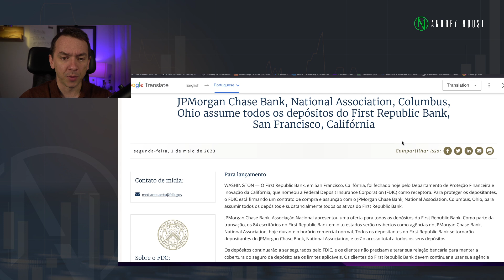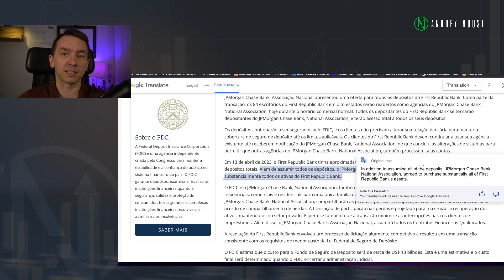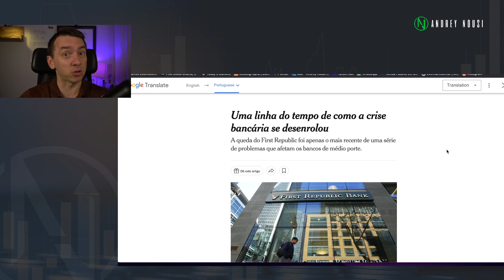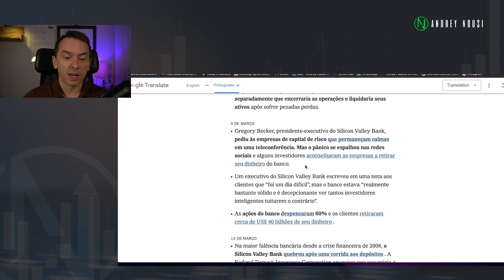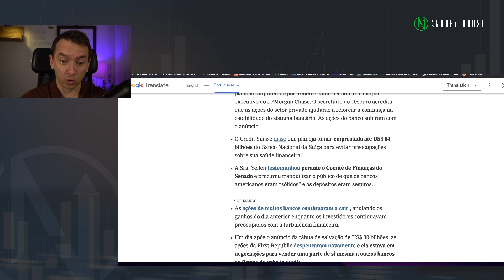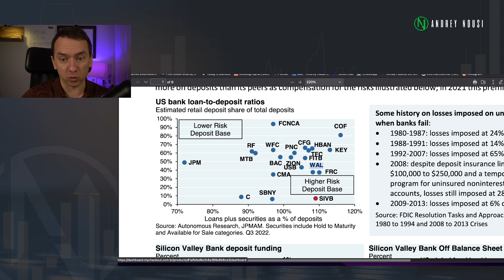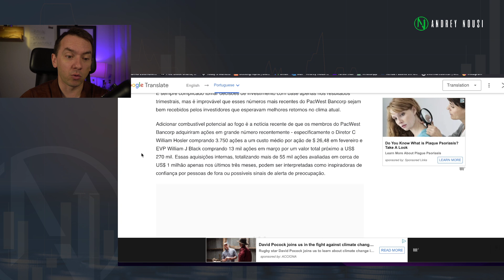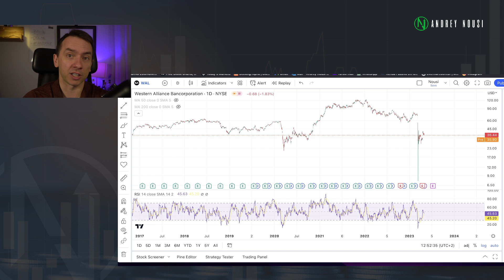First Republic quebra. E esse pode ser o próximo banco a quebrar...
First Republic quebrou esse final de semana e o FDIC tomou seu controle. Logo em seguida JPMorgan comprou o banco por $10bi.

A crise bancária pode estar longe de acabar. E nesse vídeo te digo qual pode ser o próximo.

Comunidade Nousi: Carteiras Administradas, lives e relatórios exclusivos

Venha me seguir nas diferentes mídias sociais. Ensino muito conteúdo de qualidade por lá também